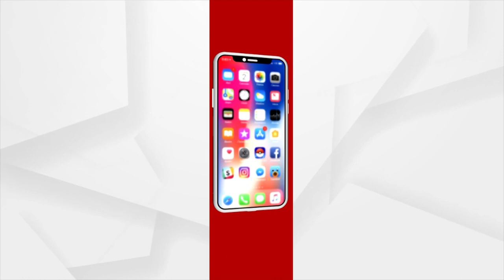Union Minister Dharmendra Pradhan's Visit To Singapore On Second Day